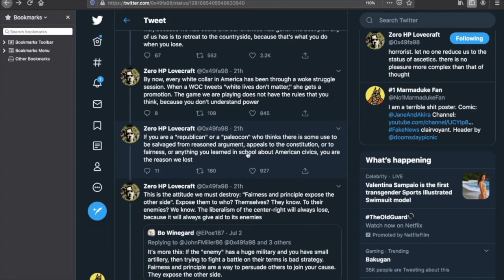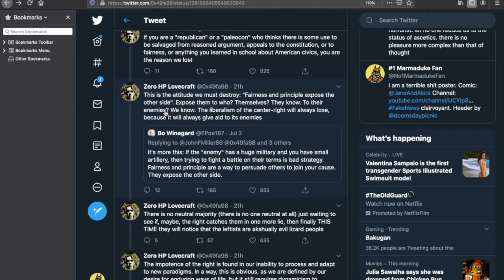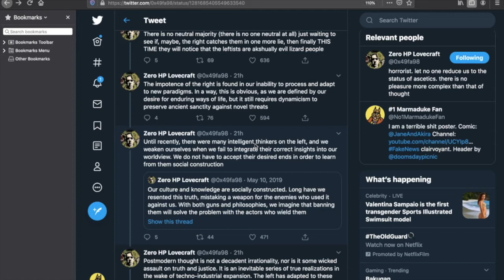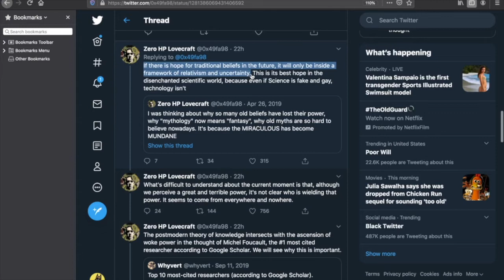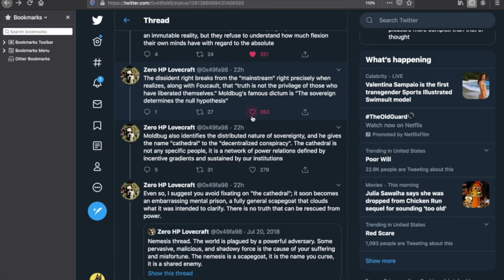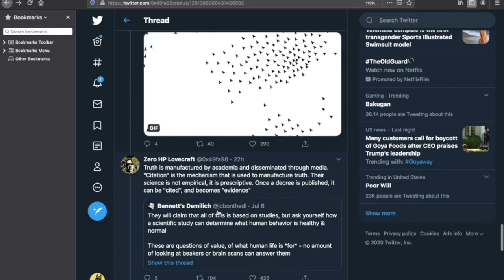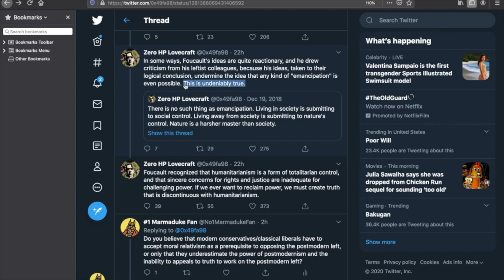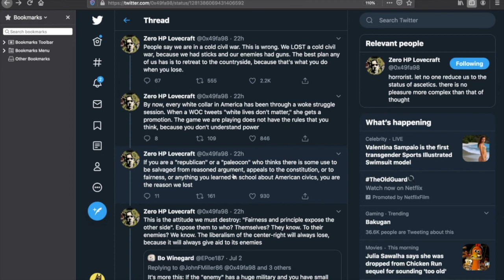Is the Divergent/Postmodern Right Inevitable? Thoughts on Zero HP Lovecraft